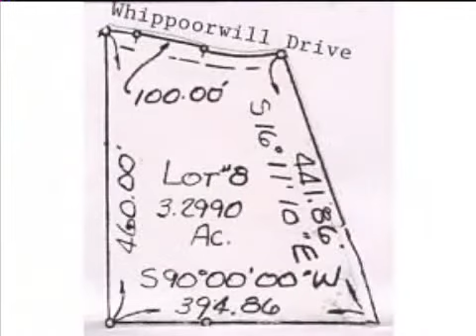Real estate for sale in Milan Select One - 273638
Real estate for sale at 10 Whippoorwill Dr Milan Milan Select One 47031 - for more info Presenting &quot;woods Edge Estates!&quot; The Perfect Location For Your New Home W/room To Roam! 2.18 To 4.15 Ac Tracts Some Woods City Water Avail Soil Testing Has Been Approved For Septic System Sitesdeed Restrictions & Plat On File. Only 9mi From I-74!